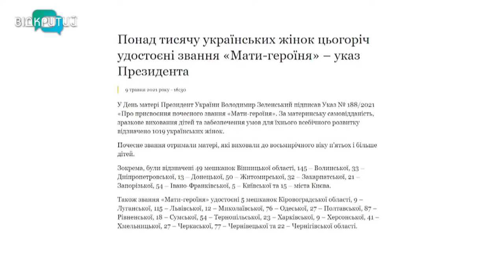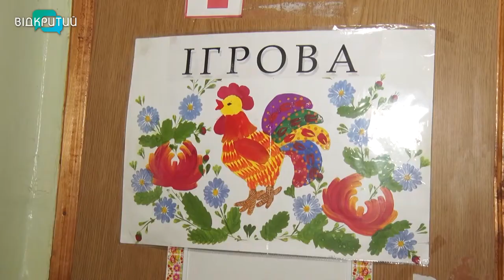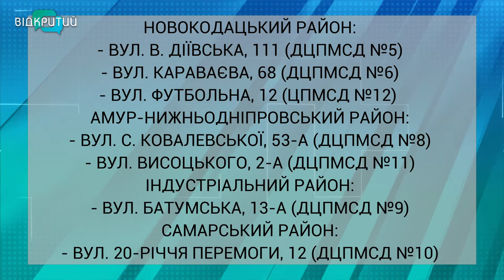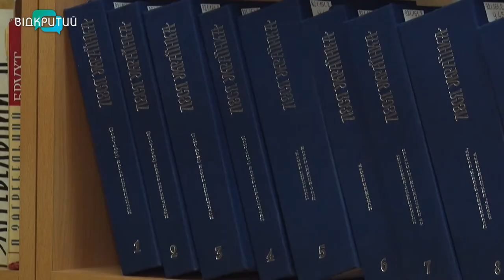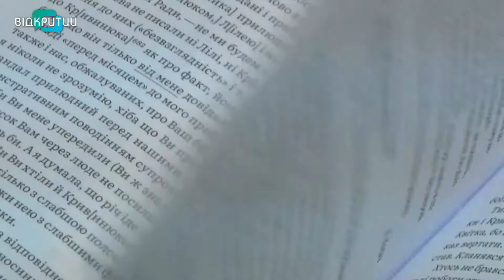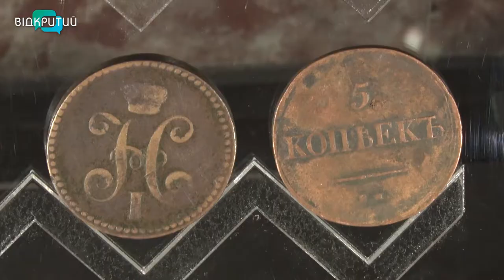Новини OPEN NEWS від 11 червня 2021 року 20:15